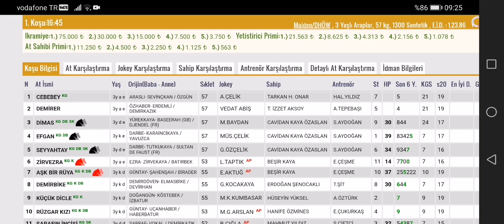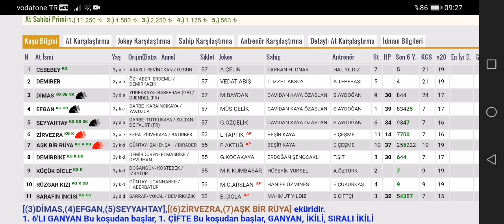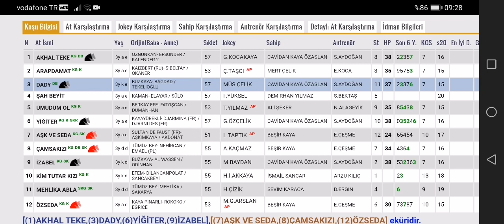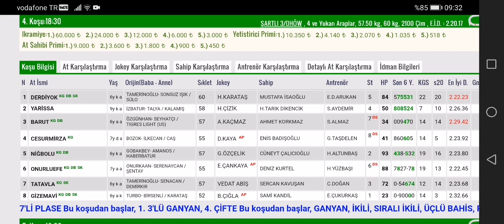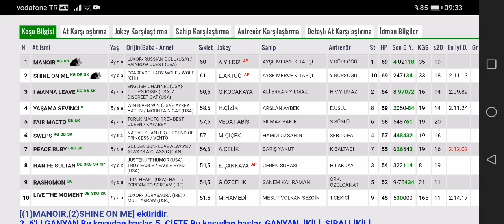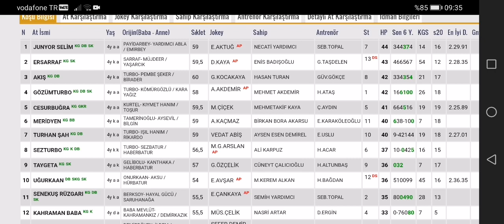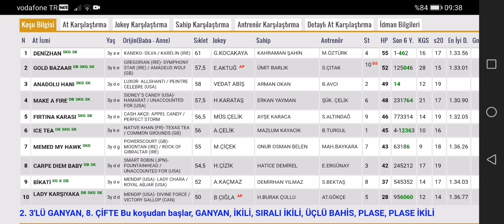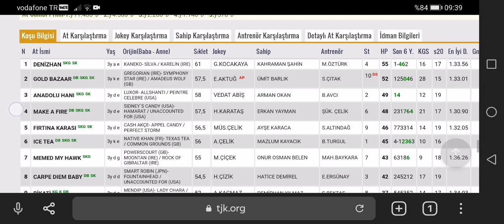10 Haziran 2022 Cuma İstanbul at yarışları Tahminleri İstanbul altılı ganyan tahminleri Veliefendi